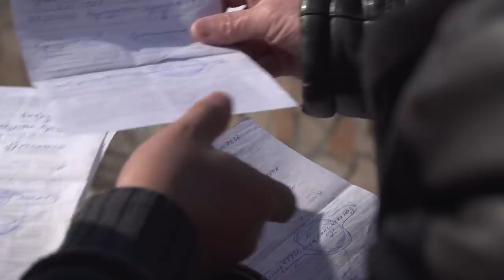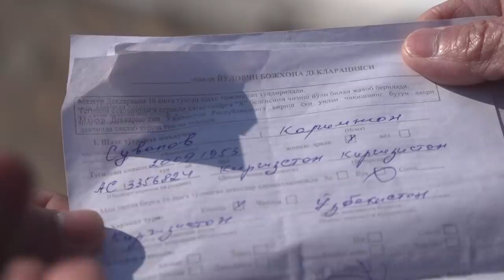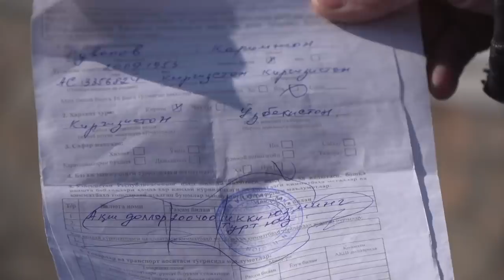Тадбиркор: ДХХ Мирзиёевнинг инвестиция сиёсатига қарши - Ўзбекистон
Би-би-сида Қирғизистон фуқароси Каримжон Суванов Ўзбекистон ДХХ сармоя сифатида киритган 650 минг долларини олиб, ўғлини қамаб қўйганини айтганидан сўнг раддия чиқарилди. Тадбиркор расмий идоралар ўз айбини ёпиш учун фактларга асосланмаган раддия чиқарганини айтмоқда.

Бизга маълум бўлишича, Би-би-сида чиққан материалга қарши раддияни номаълум шахслар Namanganliklar_uz канали ботига юборган ва канал маъмурлари уни чоп қилган.

Видео ким томонидан тайёрлангани айтилмаган, бироқ тезкор тадбир ва суд жараёнидан олинган тасвирлар ишлатилганидан, уни расмий идора кўмагида тайёрланган дейиш мумкин.

48 минг доллар қаерга кетди?
Видео ортидаги овоз тезкор тадбир давомида 650 минг доллар эмас, балки 602 минг доллар олинганини айтади.